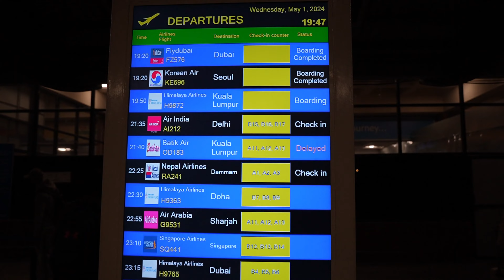के भयो नेपालको एयरपोर्टमा ? किन दैनिक भिड लाग्छ यहॉ? गन्तब्य अष्ट्रेलिया !!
नेपालमा राम्रो अबस्था हुँदा हुँदै पनि बिदेशिने नेपालीहरूको सँख्या दैनिक प्राय बढीरहेको छ । नेपालमा नै केहि गरौं भन्ने नेपालीहरू भएपनि समयले उनिहरूलाइ बिदेशिन बाध्य पारिरहेको छ । यसै परिवेशले बिदेशिएका आफ्ना छोराहरू, बुहारी र नातीनीलाइ भेट्न काठमाडौंको सितपाइला निबासी एक परिवारका तिन जना सदस्य महिना दिनको भ्रमणका लागि अष्ट्रेलिया प्रस्थान गरेको बिषय बस्तुलाइ यो भिडियोमा समाबेश गरेको छु । हेरे प्रतिक्रिया दिनुहोला है । @gaunledipak